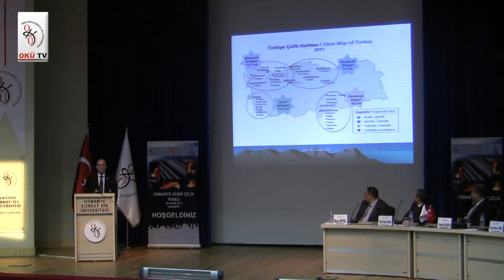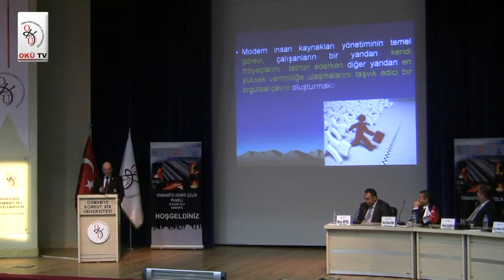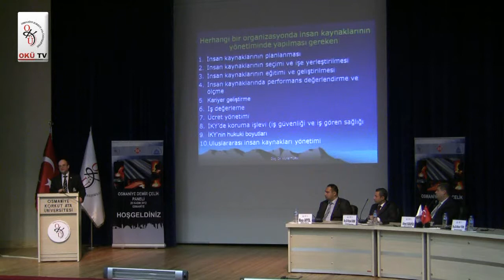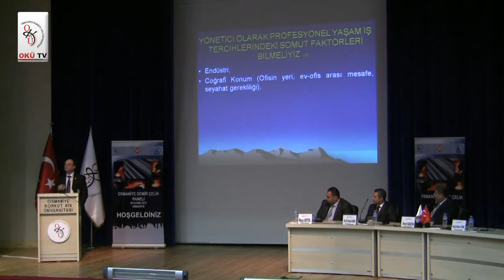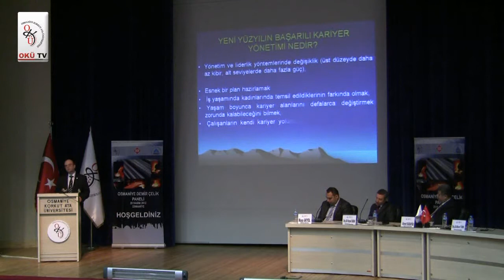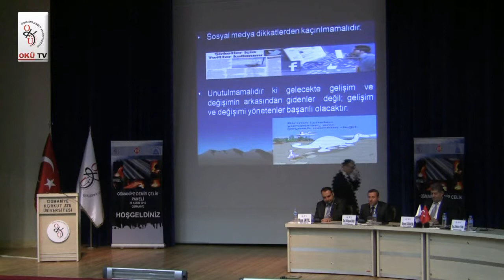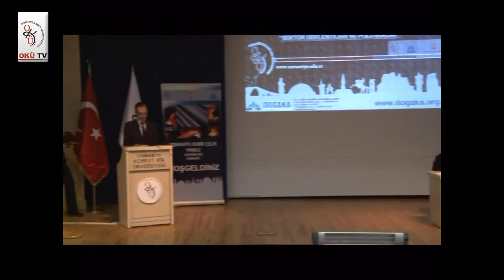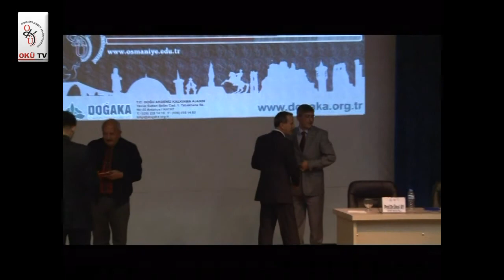28.11.2012 Demir Çelik Paneli 4 Bölüm